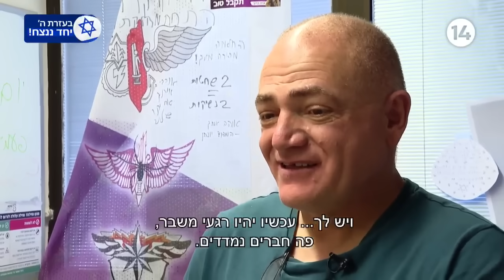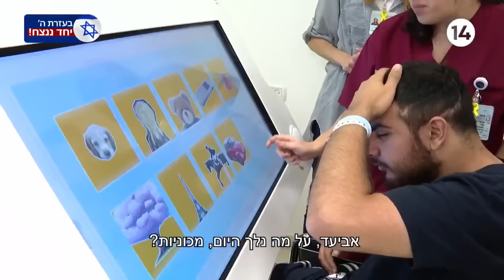הקרב על החיים: סרטה של שני בן יעיש שמוראק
ערוץארבעשרה